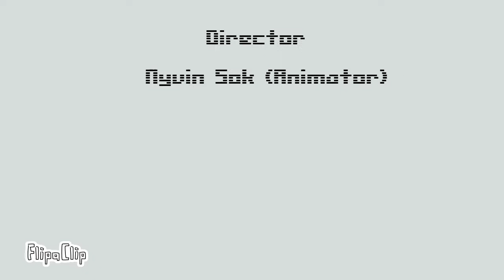Spiderman music video - Fight Song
Song: Fight Song
Artist: Rachel Platten